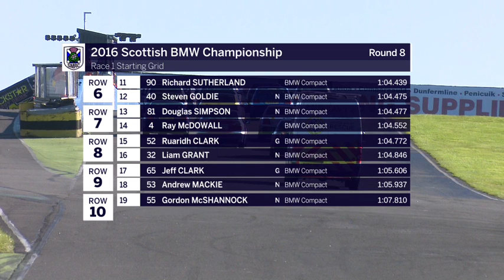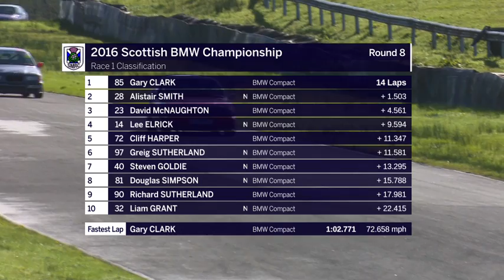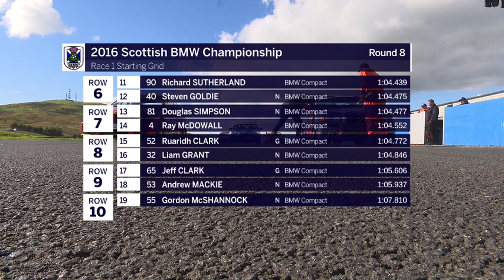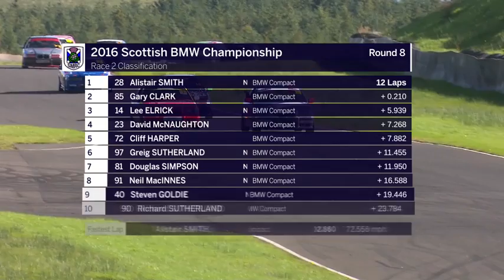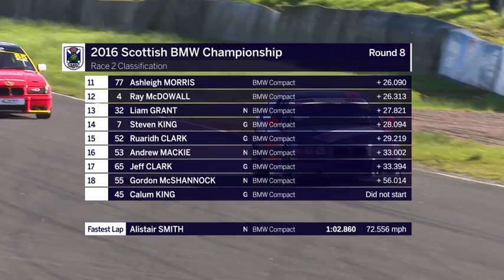Scottish BMW Compact Cup 2016 Meeting 7 Knockhill HD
Scottish BMW Compact Cup 2016 Meeting 7 Knockhill